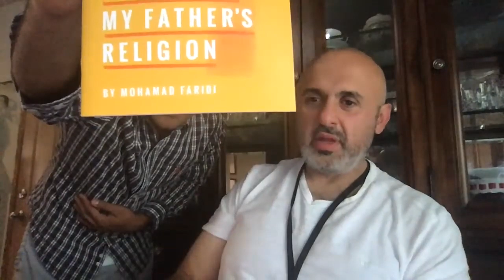Sam Shamoun - Can God the Father Be Seen? Pt. 2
This is a repost of Sam Shamoun’s Live Stream from October 2, 2019 on the “Shamounian” YouTube Channel.